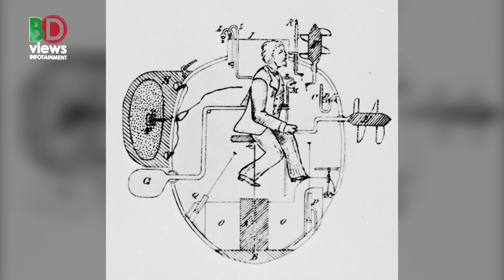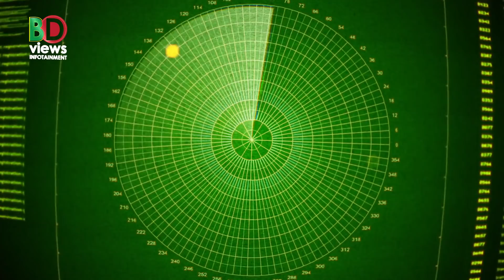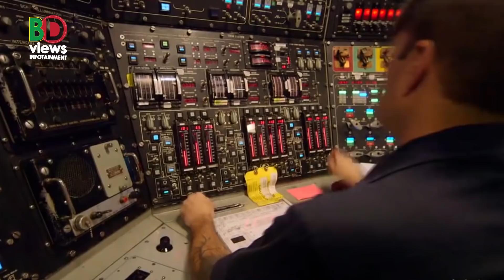সাবমেরিন কিভাবে কাজ করে?